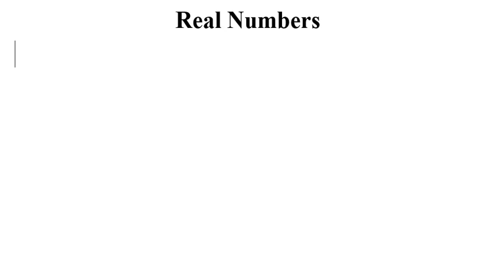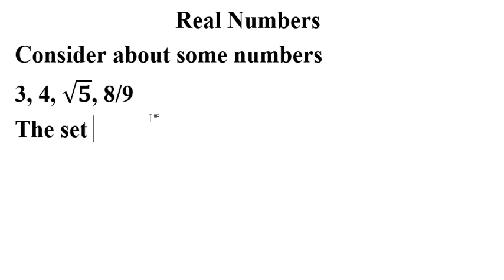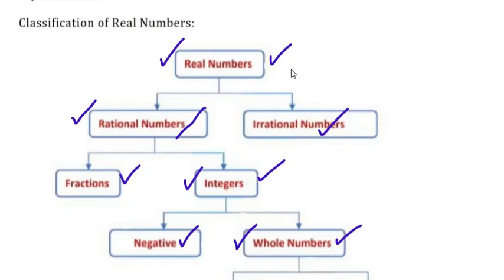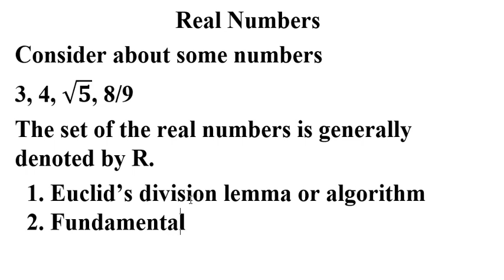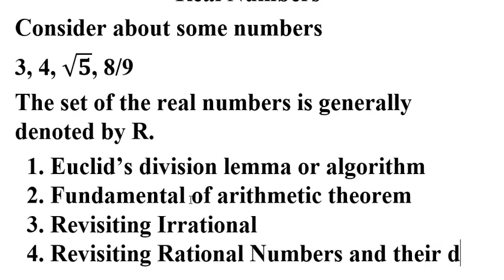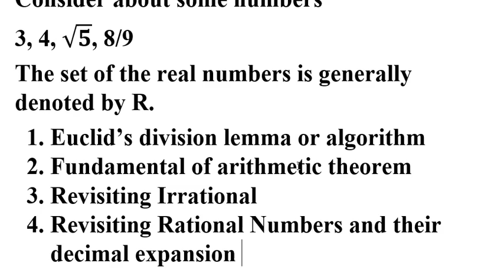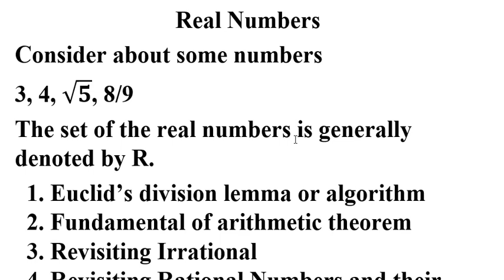Real Numbers || Class 10 || Mathematics